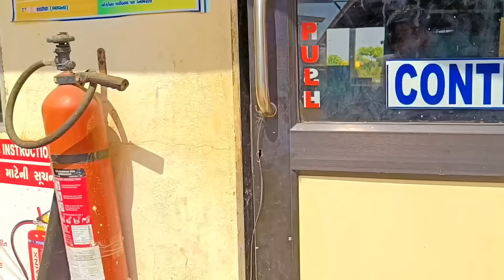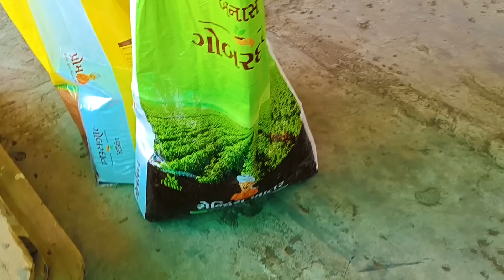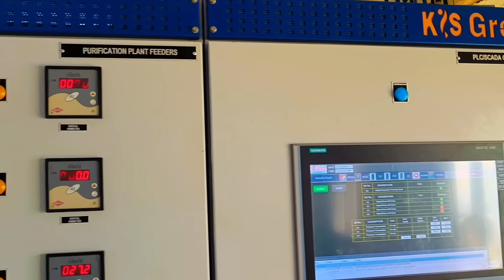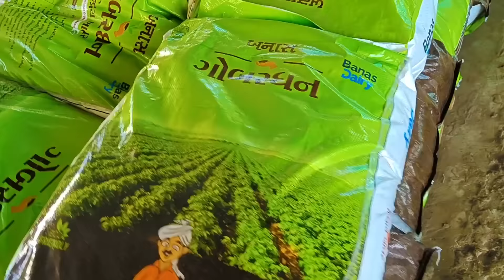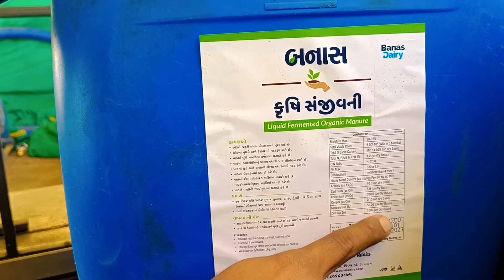Banas Dairy: किसानों के लिए गोबर से लाखों का करोबार करने का फार्मूला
पहले वोटसेप अपडेट करके निम्न लिंक से व्हाट्सएप चैनल फ़ॉलो अवश्य करे ताकि फायदेमंद जानकारी आपसे सांझा कर पाए।